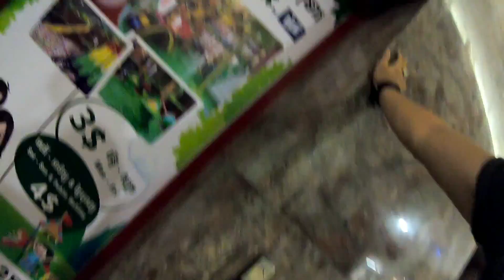Holiday with my wife ❤#11/04/2019#